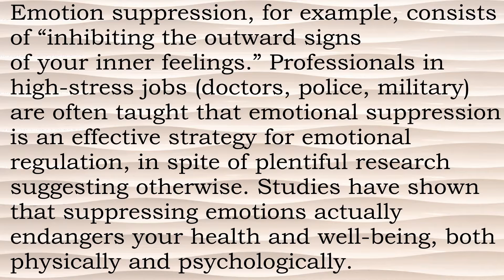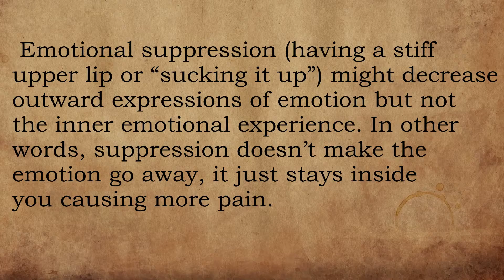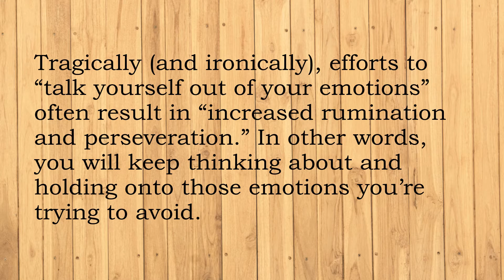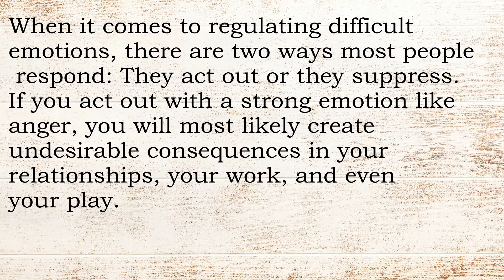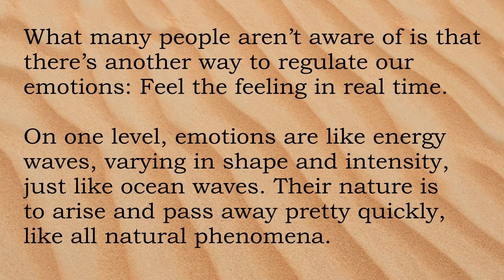Should Sense and Sensibility Be a Classic?